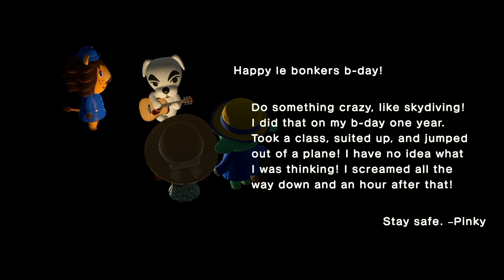IT'S MY 20TH BIRTHDAY VLOG!!!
Let's travel back in time to September 22, 2020. IT'S MY BIRTHDAY!!! AND I'M TURNING 20!

If you made it this far comment "👽🦋✨"